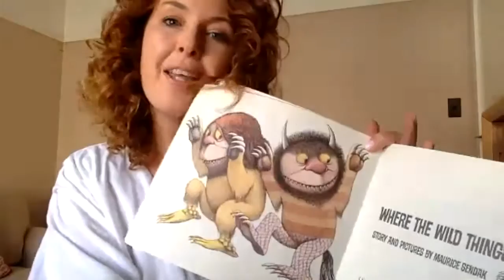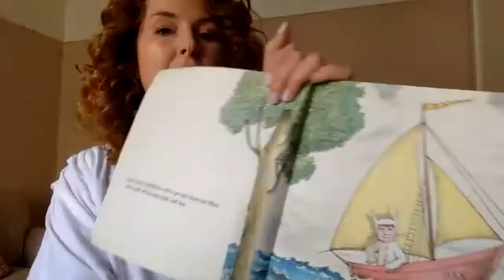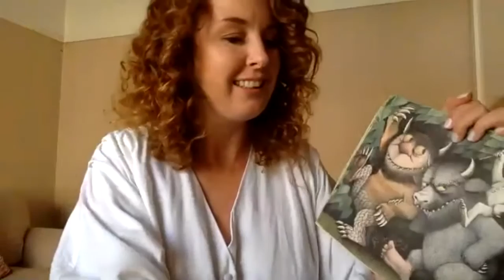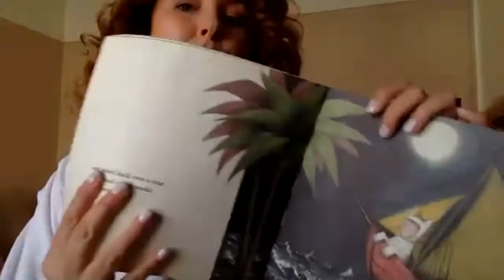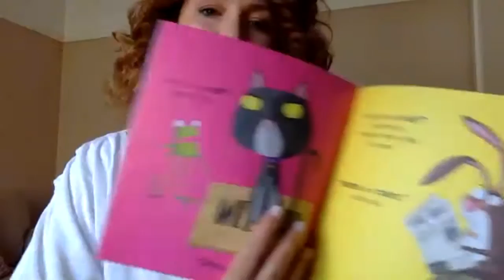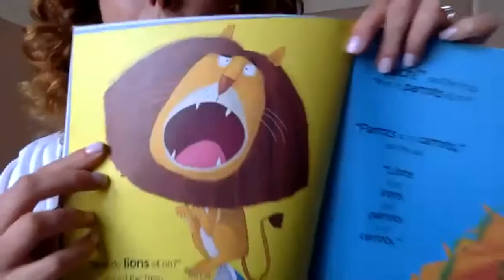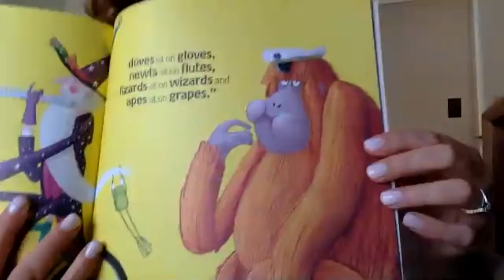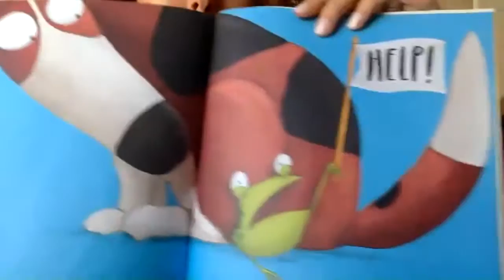Children's month reading with Amy Heydenrych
Join us for a funtastic children’s book reading of Where the Wild Things Are and Oi Frog!